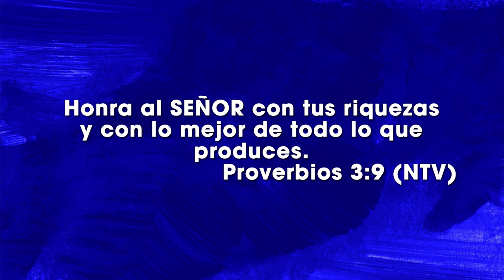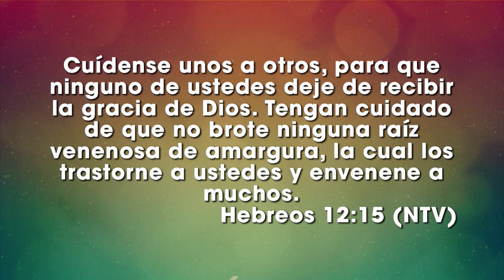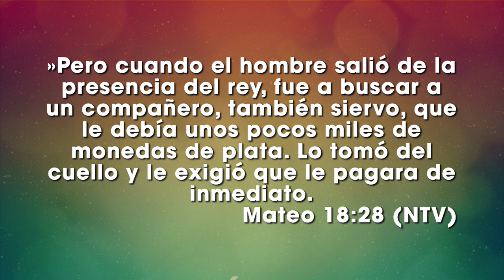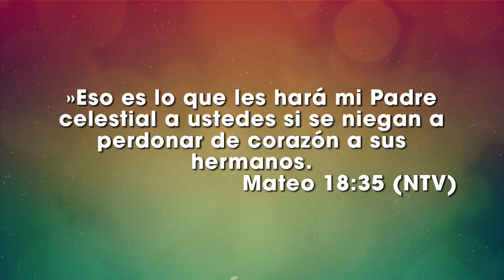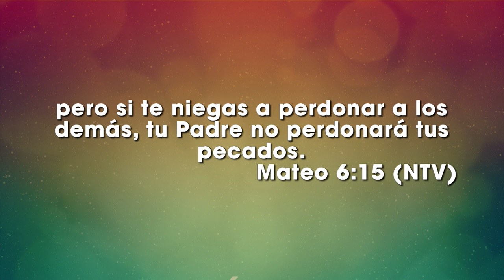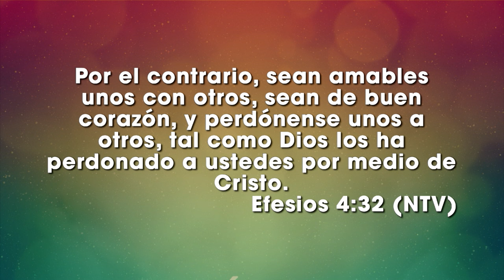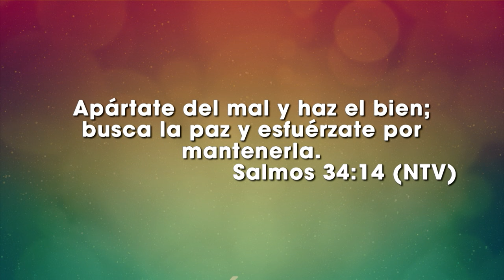¿Qué pasa si no perdonas? - Ps Glinka Navarrete